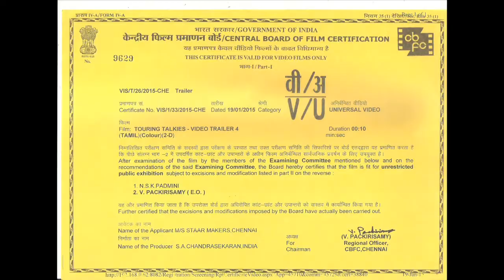Touring Talkies Promo 1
Here is the most awaited Promo of the movie Touring Talkies starring S.A.Chandrasekaran, Papri Gosh, Manobala, Robo Shankar, Sunulekshmi, Ashwin, Gayathri & Aadukalam Jayabalan